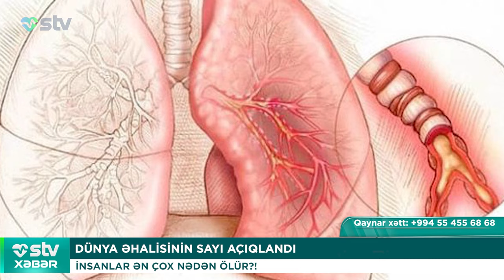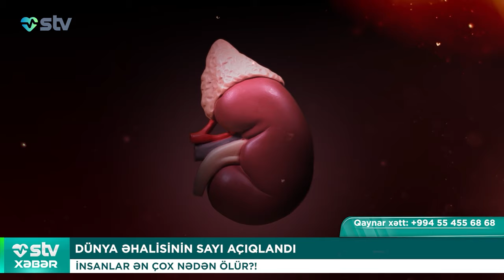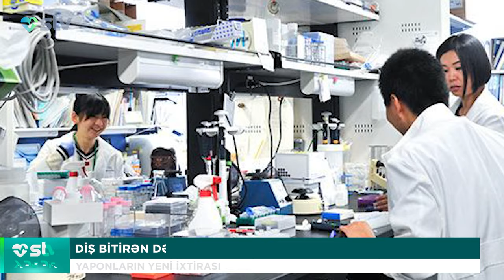DİŞ BİTİRƏN DƏRMAN KƏŞF OLUNUB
00:00

00:42 DÜNYA ƏHALİSİNİN SAYI AÇIQLANDI
İNSANLAR ƏN ÇOX NƏDƏN ÖLÜR?!

02:23 KÜTLƏVİ ZƏHƏRLƏNMƏ FAKTI QEYDƏ ALINIB
50-DƏN ÇOX ADAM ZƏHƏRLƏNİB

03:50 DİŞ BİTİRƏN DƏRMAN KƏŞF OLUNUB
YAPONLARIN YENİ İXTİRASI

04:54 GÖRMƏ VƏ EŞİTMƏNİ ƏVƏZ EDƏN CİHAZLAR TƏQDİM EDİLİB
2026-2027-Cİ İLƏ QƏDƏR PULSUZ OLACAĞI GÖZLƏNİLİR

06-13 25 % AİLƏLƏR İLKİN SINAQ MƏRHƏLƏSİNİ KEÇƏ BİLMİR
PSİXİATR HƏLİMƏ QƏMƏRLİNSKAYA

08:49 KOFENİN YENİ FAYDALARI MÜƏYYƏN EDİLİB
ÇİNLİ TƏDQİQATÇILARIN YEKUN RƏYİ